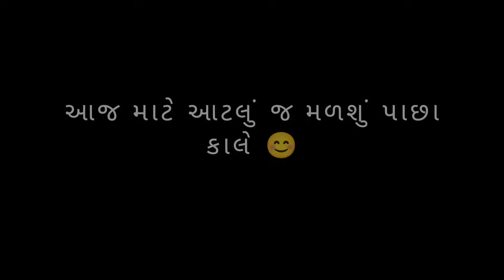Jagaran / Mataji Teda || R Gujju Vlog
Jagaran / Mataji || R Gujju Vlog ||

📸 Main camera:- Vivo V23 5G
📷 2d camera:- Vivo V27 5G Pro
💻 Editing machine:- V23/V27
📺 Content :- farmer life villenge life traveling Lifestyle And many more 😊